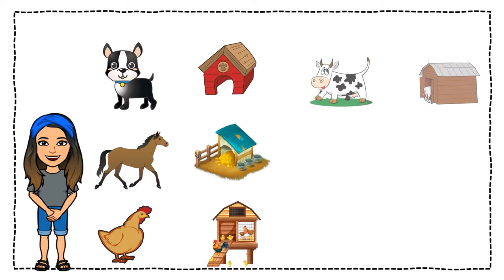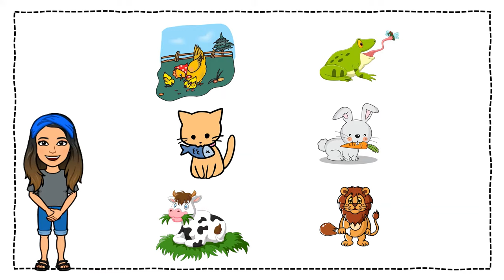Taking care of animals | Kindergarten